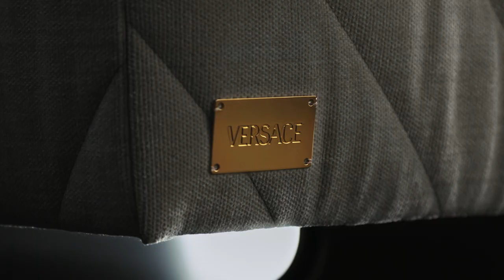Versace Home | 2023 collection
Versace Home at Salone Del Mobile

Versace Home presents the new 2023 collection at Salone del Mobile, Milan Design Week.

Designed by contemporary architects Roberto Palomba and Ludovica Serafini from ps+a studio, under the creative direction of Donatella Versace, the collection of furniture and accessories is presented in a 500 sq m theatre-like architectural space. A dedicated showcase is also available to view at the Versace Home flagship store at Via Durini 11, Milan.